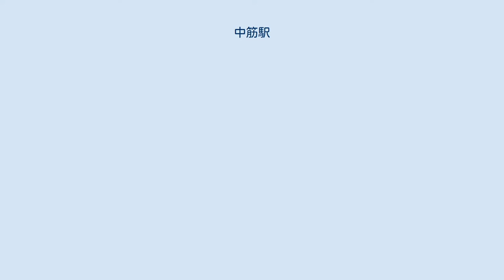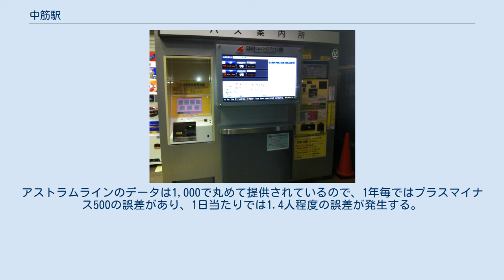中筋駅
改札口（2009年8月19日） ホーム（2009年8月19日） 中筋駅（なかすじえき）は、広島県広島市安佐南区中筋一丁目にある広島高速交通広島新交通1号線（アストラムライン）の駅。
ホームから1フロアー降りたところに券売機・改札がある。
コインロッカー設置駅。
 国道54号（国道191号と重複）祇園新道上空にある駅で最も北に位置する駅である。
祇園新道を北進すると山陽自動車道広島ICがあり、交通の要衝の一つとなっている。
 安佐南区役所にも至近な駅（駅から500m）でもあるが、区役所そのものは古市一丁目に位置し、JR可部線古市橋駅からの方が近い。
 バス案内所（2013年1月27日） 中筋駅前のバスターミナル（中筋バスターミナル）はアストラムライン開通時に大町駅・上安駅のバスターミナルと共に広島市が都市計画事業として整備したもので、広島高速交通が2006年4月1日から指定管理者として運営管理を行っている（4年契約、2010年に契約更新）。
 アストラムラインから周辺団地向けのフィーダー機能を期待して整備されたが、広島ICが近接することもあって、実際にはここを経由する高速バス・空港リムジンバス専用となっており、一般路線バスの乗り入れはない。
 ターミナル内にゆうちょ銀行ATM（ゆうちょ銀行広島支店広島市中筋バスターミナル内出張所）が設けられている。
かつてはもみじ銀行と広島信用金庫のATMも隣接していたが、現在は撤去されている。
 また、かつて有人のバス案内所が設けられていた。
現在は無人化され、広島空港のフライト情報が表示されている。
 高速ツアーバス時代のウィラーエクスプレスの東京 - 広島便にも「中筋駅」停留所が存在したが、バスターミナルには乗り入れず近隣の側道で受付を行っていた。
 祇園新道東側にバス・タクシーの乗り入れるロータリーがあり、ロータリー沿いにバス乗り場が設けられている。
1番のりばが広島空港行き「エアポートリムジン」（広島電鉄・広島バス・広島交通・中国JRバス・芸陽バス）の専用乗り場で、それ以外のバスは2番のりばに停車する。
いずれも広島市内方面への乗降不可（広島発の乗車・広島行きの降車のみ扱い） 以下の情報は、広島市統計書に基づいたデータである。
アストラムラインでは「1年毎乗車総数」と「1年毎降車総数」の情報を公開している。
1日平均乗車人員データは、年度毎の乗車総数を365（閏年は366）で割った値を小数点2位を丸めて小数点1位の値にした物である。
アストラムラインのデータは1,000で丸めて提供されているので、1年毎ではプラスマイナス500の誤差があり、1日当たりでは1.4人程度の誤差が発生する。